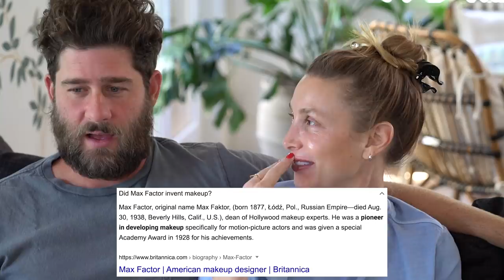Reacting to 'THE HILLS' | S5E7 | Whitney Port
Stephanie is set up for failure at work, Heidi confronts Stacie, and Audrina tells JB, “it’s over!

to purchase Whit's loungewear collection, COZeCO!